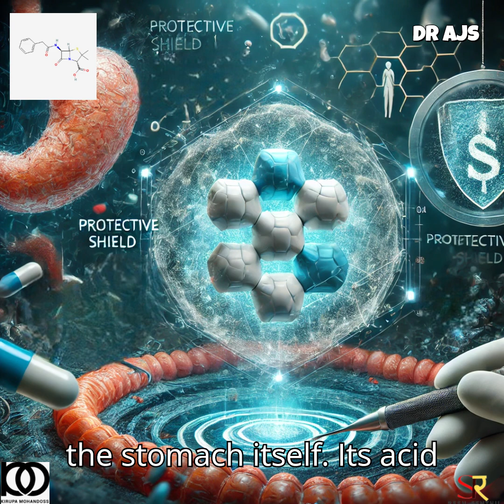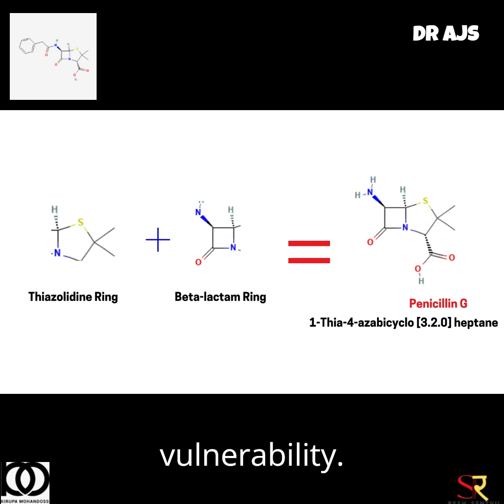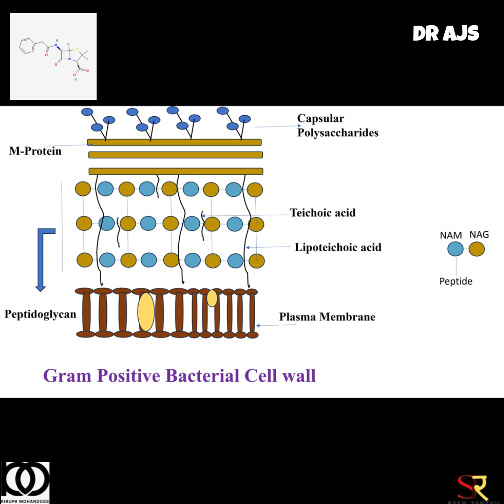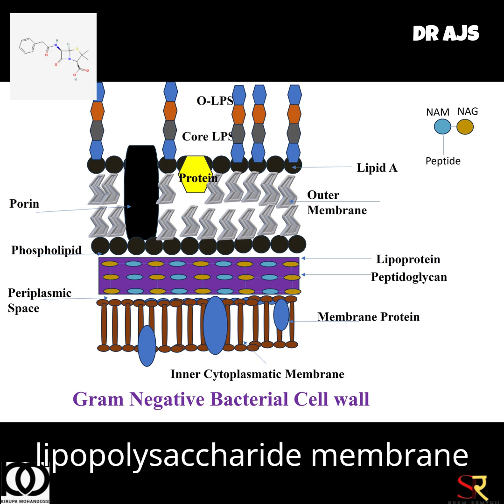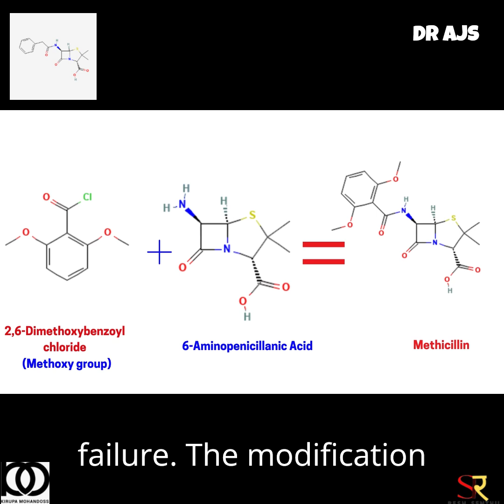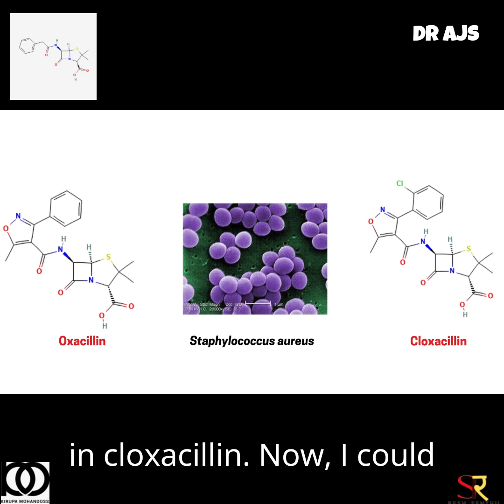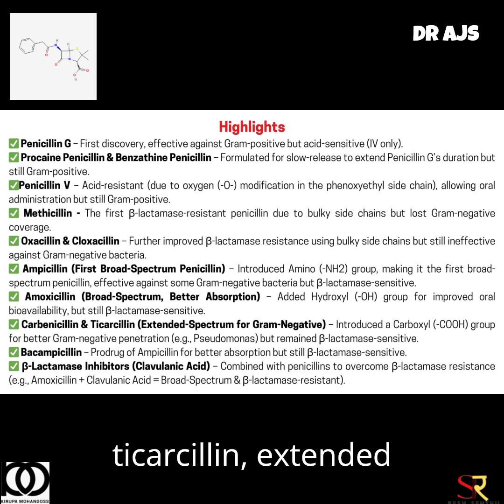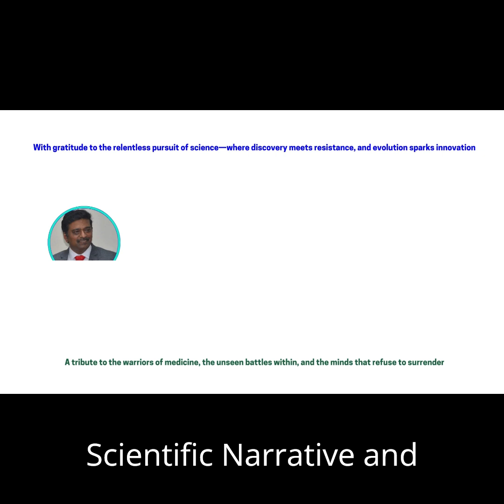The Evolution of Penicillin | Dr A Jerad Suresh| Dr Kiruba Mohandoss| Ms Reshma Devi Senthilnathan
The Evolution of Penicillin: A Breakthrough in Antibiotic History

Penicillin revolutionized modern medicine, transforming the fight against bacterial infections. Discovered by Alexander Fleming in 1928, this groundbreaking antibiotic paved the way for life-saving treatments, preventing countless deaths from bacterial diseases. Over the decades, penicillin has evolved through scientific advancements, leading to the development of semi-synthetic derivatives with improved efficacy and resistance profiles.

This video explores the fascinating journey of penicillin—from its accidental discovery to its mass production and ongoing role in combating bacterial infections. Join us as we uncover the science, impact, and future of this medical marvel.
Created using Clipchamp and ChatGPT for video production and content assistance.